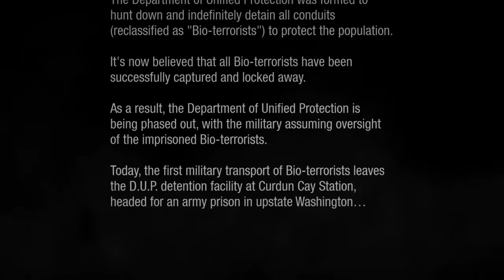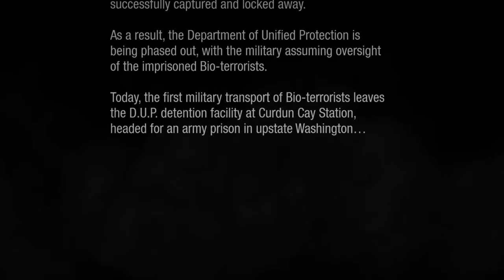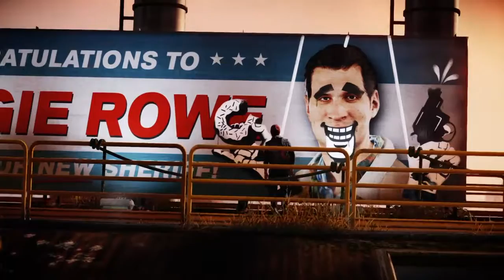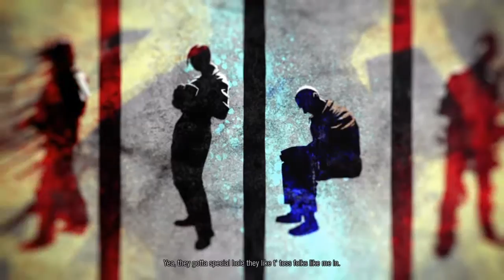I Got Smoke! Infamous Second Son Episode 1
Hey guys today I'm introducing Infamous Second Son to the channel but with that being said guys,Thanks for taking the time to watch this video and I hope you enjoyed it!

The song I used in the outro is Onlap - Forever from the YouTube channel MontageRock here's the